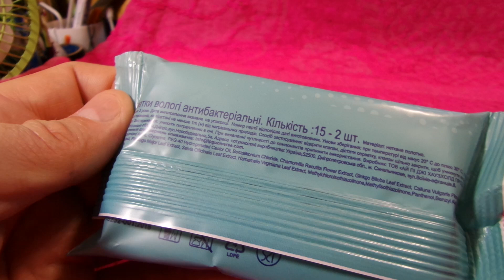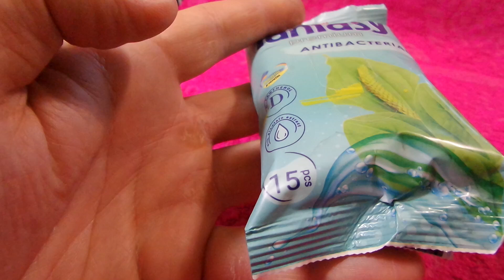i Аврора Fantasy Вологі серветки Антибактеріальні Пантенол Wet wipes Antibacterial Panthenol 202408